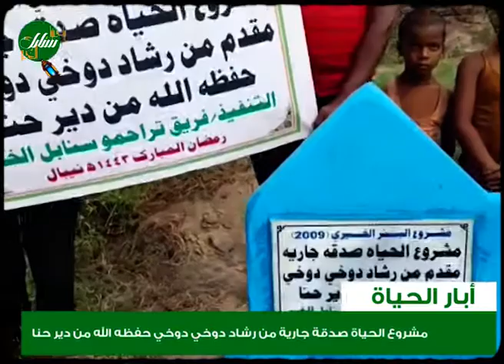مشروع الحياة صدقة جارية من رشاد دوخي دوخي حفظه الله من دير حنا